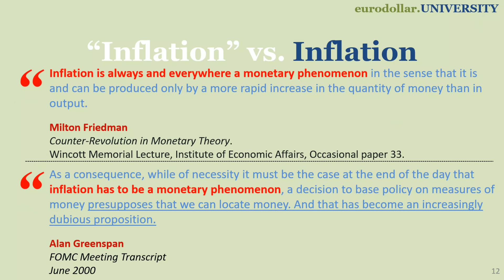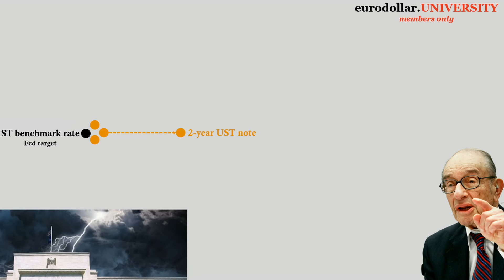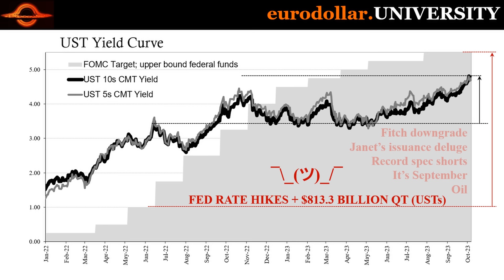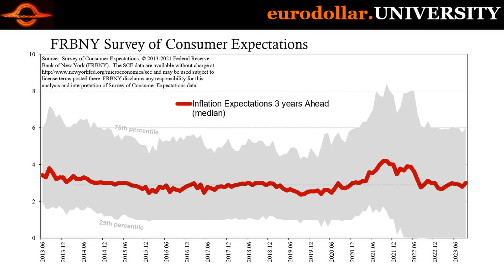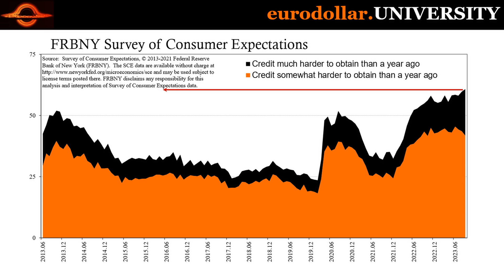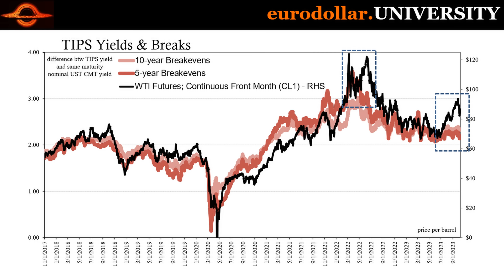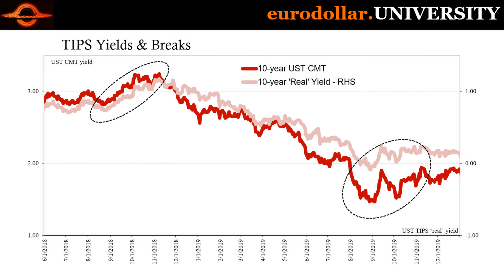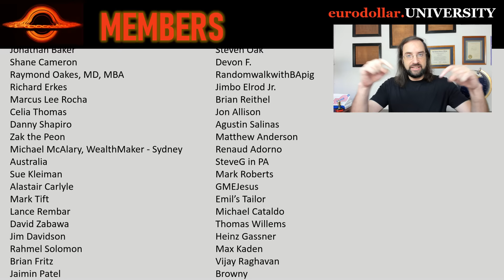So, they Lied To Us...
Everyone wants to know why LT rates are going higher. Is it the Fed? Soft landing? Perhaps inflation with oil? Market curves have had the answer this entire time, but the selloff at first seems to complicate the matter. With data we have, we can start eliminating possibilities.